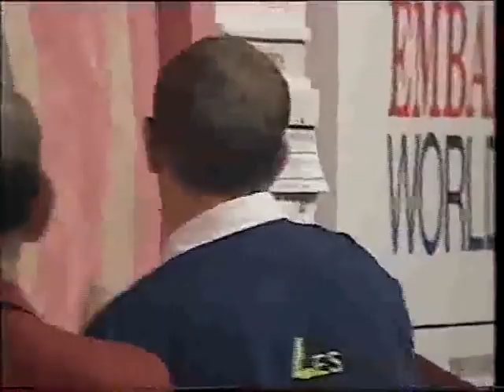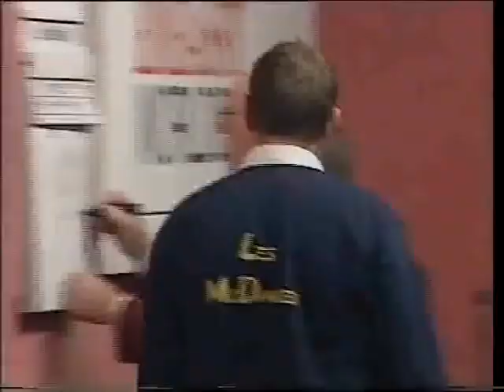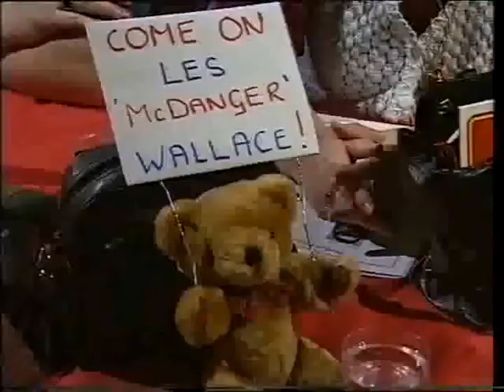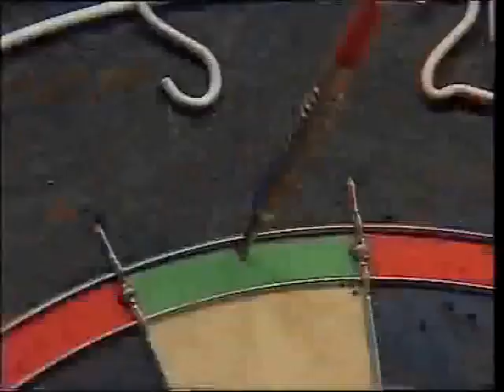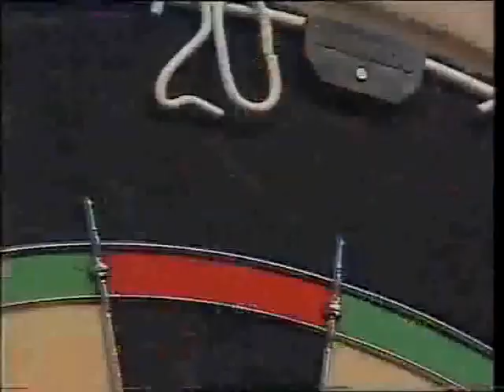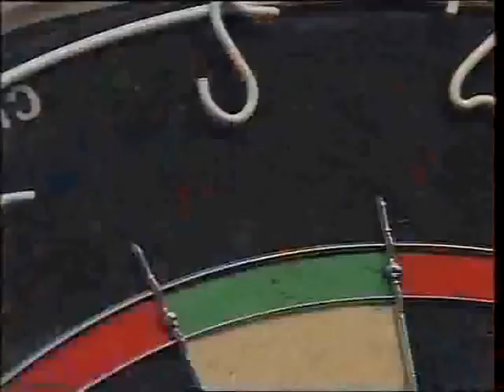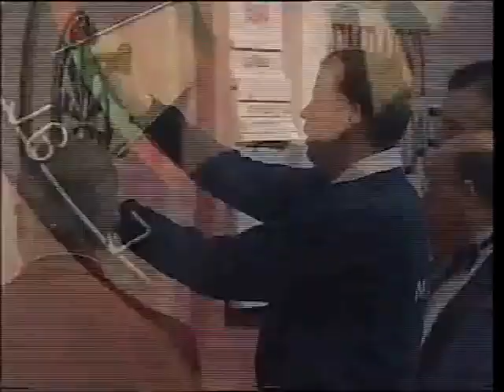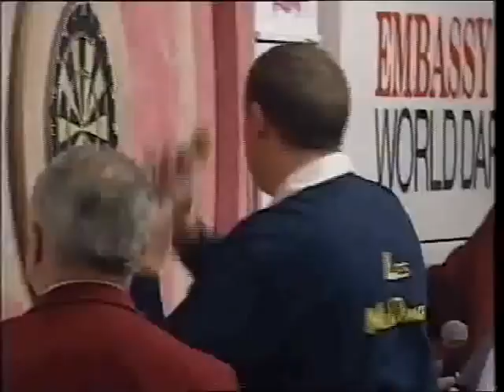1997 BDO World Darts Championship The Final Les Wallace vs Marshall James 480p H 264 AAC